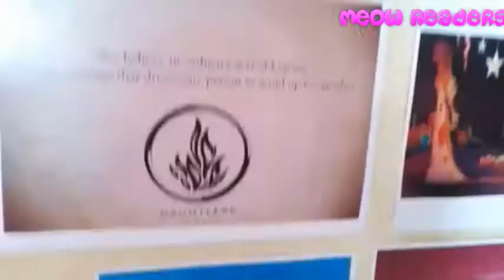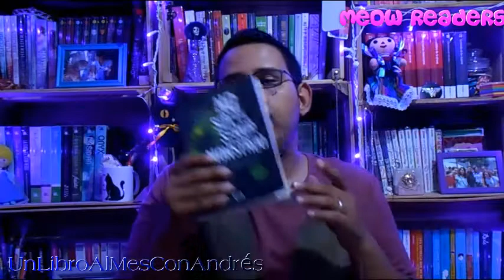UnLibroAlMesConAndrés | Reseña "No soy el señor Monstruo"- Dan Wells | MeowReaders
¡Hola!

Hoy toca un nuevo libro con Andrés y el elegido es "No soy el Señor Monstruo" de Dan Wells.

Muchas gracias a V&R Editoras por el ejemplar!!

*Buscame!

*Preguntame!

* Contactame!